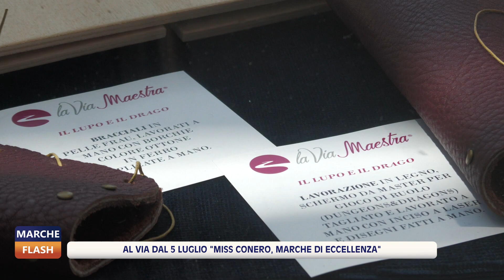Marche Flash 28/06/2024